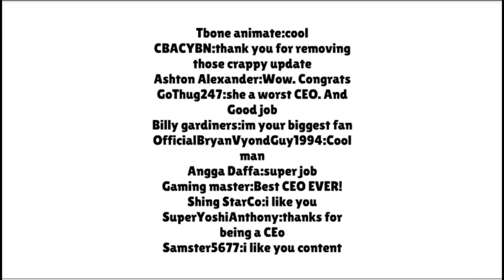What If I Was A CEO Of Youtube?